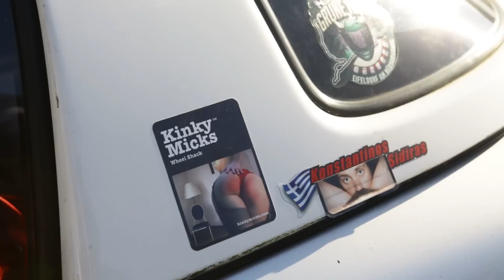Mazda MX-5 vs Honda S2000 vs Lotus Elise S1 - The Under8 Challenge (The Ringlife - Ep.0)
*** Watch the full base laps as well! ***

How is the real life at the 'Ring? Is a turbo MX-5 faster than a naturally aspirated Honda S2000? Is properly build track car like the Lotus Elise faster than both? Learn that and much more in our Intro episode for OneLapHeroes new series: The 'RingLife!